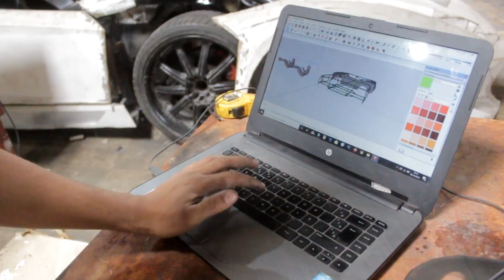Gênio do METAL chassis INDESTRUTÍVEL como sera este carro ?- GTR 34 parte5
Neste vídeo mostrei como efeito o chassis tubular do projeto em metalon quadrado.
Projeto gtr 34 feito em chapas de aço 22, chassis tubular , motor central.